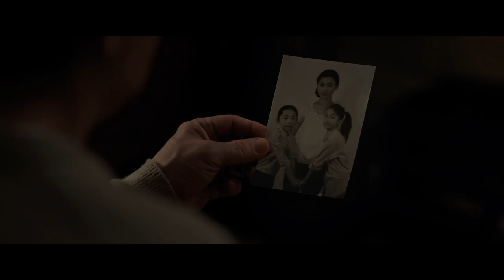The Foreigner - Trailer #2 (2017) | Jackie Chan, Pierce Brosnan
Quan is a humble London businessman whose long-buried past erupts in a revenge-fueled vendetta when the only person left for him to love -- his teenage daughter -- dies in a senseless act of politically motivated terrorism. His relentless search to find the terrorists leads to a cat-and-mouse conflict with a British government official whose own past may hold the clues to the identities of the elusive killers.